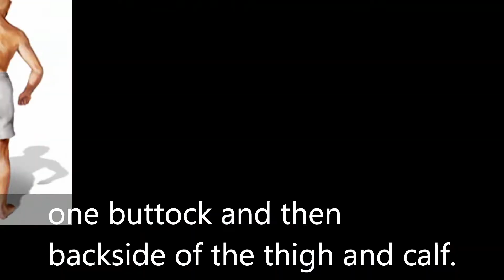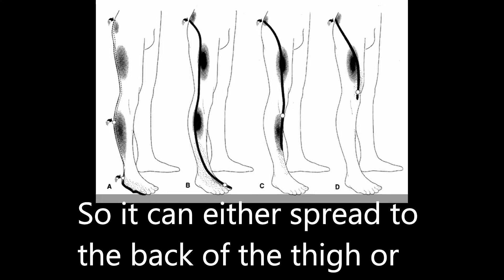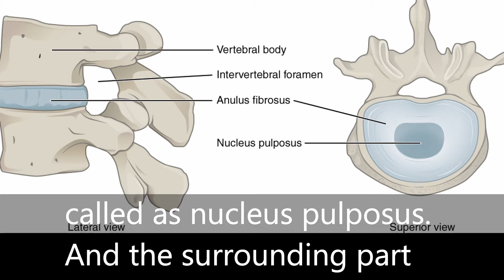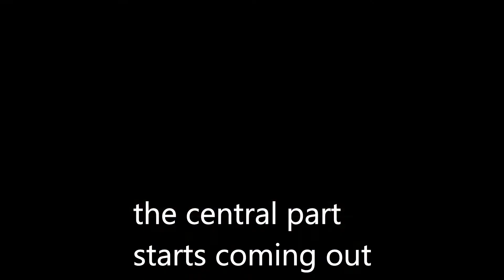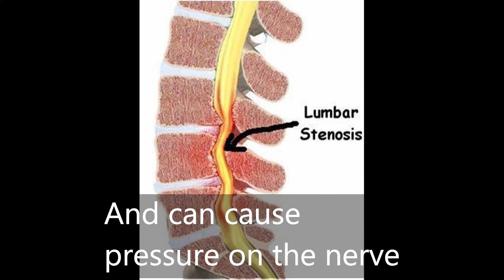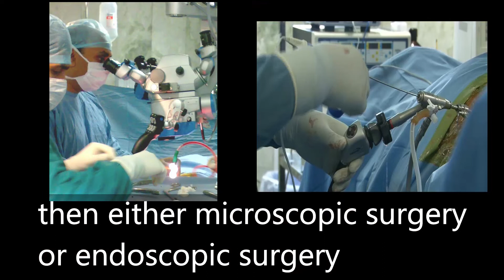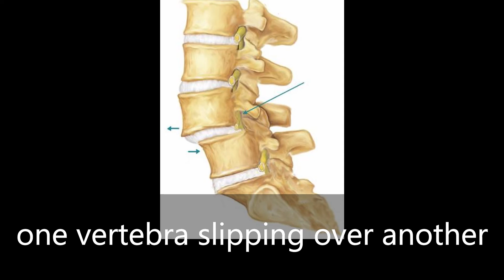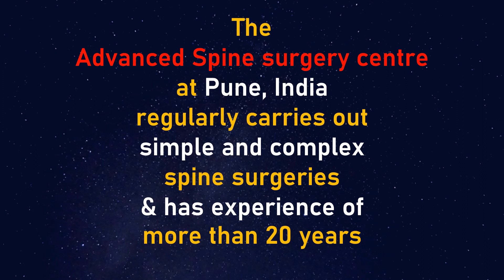Sciatica causes and treament. Dr Jaydev Panchwagh, spine specialist in Pune.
'Sciatica causes and treatment' is one of the most often asked questions to Dr. Jaydev Panchawagh, a top spine specialist in Pune, Maharashtra.
Sciatica pain may be caused by prolapsed disc, or slipped disc, spondylosis or by lumbar canal stenosis, or rarely by tumours and infections. Sciatica may also be associated with Spondylolisthesis.
Sciatica pain presents with symptoms of pain in hip or buttock area with the pain spreading to back of thigh and or calf area. Low back pain alone is generally not caused by sciatica, which usually presents as back and leg pain.
Sciatica is a radiculopathy and may be present on one side or on both sides.
Sciatica must be investigated by X Ray, MRI of the lumbo-sacral spine etc. And if the cause of sciatica pain is a prolapsed disc at one or more levels, it must be operated upon. This surgery is called discectomy wherein the prolapsed disc or the slip disc is removed. This surgery for treatment of sciatica pain is called  Microdiscectomy if the procedure is performed with the help of a microscope. It is called Endoscopic Discectomy if it is done using a spinal endoscope.
Spine operations are ideally performed where all specialized equipment are available. This reflects on the success of the operation and also has impact on the recovery after spine surgery.
another question that is often asked by our patients who visit our brain and spine surgery clinic is who should perform the surgery? A neurosurgeon is a brain and spine surgeon. Which means that he is  a super-specialist in performing both brain surgery and spine surgery. They are in essence, spine specialist surgeons.

Acknowledgements:
Pictures/ diagrams sourced for Creative Commons with free license.